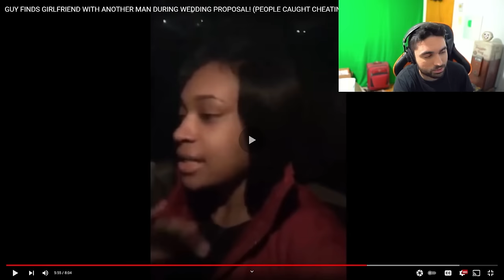He Found She Was CHEATING While Proposing 😭 (Try Not To Laugh Dank Memes)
He DOES This to His CHEATING Girlfriend (Try Not To Laugh Dank Memes)

Original video by Shak Clips

Guy finds Girlfriend with another man during wedding proposal! (People Caught Cheating)

This is a Cheaters Caught series where we will be watching Reddit, YouTube & Tik Tok videos of people getting caught cheating on camera. Consider this as a funny meme try not to laugh challenge type series but where people's girlfriend is getting caught cheating on camera. Hope you all enjoy these funny tiktok meme & cheaters caught videos.